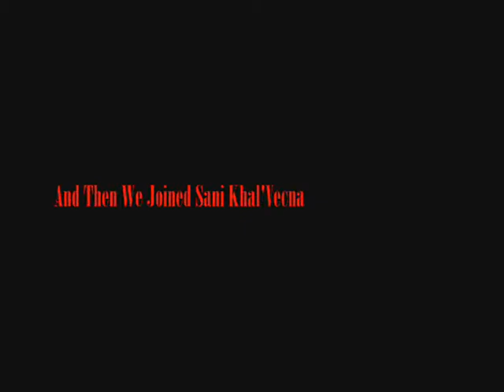Their Law by RYN0 from 20061209